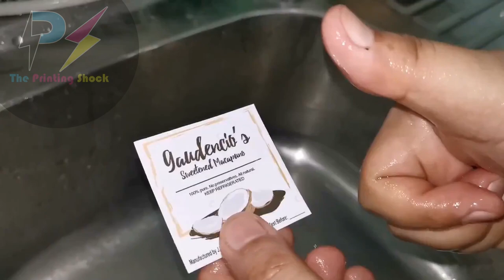THE PRINTING SHOCK THEME SONG (UKULELE) | Marlon Ubaldo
Maraming salamat sa aking kaibigan na si Alfred Erica sa pag gawa ng theme song ng The Printing Shock. You may check out his Youtube channel by clicking

Pwede din kayo magpagawa ng sarili nyong jingle or theme song kasi mas nakikilala ang company sa mga ganitong way. Hanapin nyo lang kami sa FB para mapag-usapan natin ang gusto nyo maging theme song.

▶️ For Printers & Supplies. Click here to message us directly to avail
▶️ Support me for only ₱25 to become a member for as low as ₱25.

👉 Sublimation printing
👉 DTF printing
👉 Decals
👉 Pigment printing
👉 T-shirt Printing

👉With 500gb external HDD = ₱2,500
FREEBIES kung mag-avail kayo ng external harddrive may mga kasama na din yan templates for printing, Silhouette Studio templates, PC Software and New Movies!